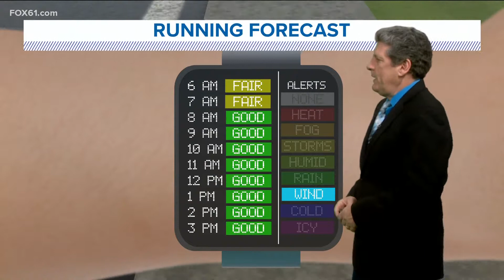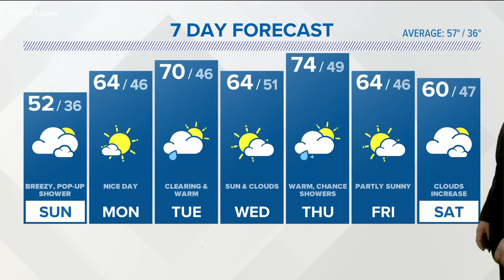CONNECTICUT FORECAST 4/10: Cooler, but turning milder early next week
Pop-up showers are possible for this afternoon